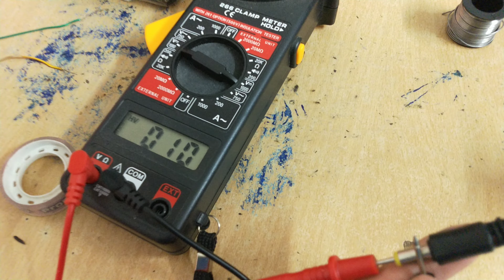how to make 12 volt batteries at home. Li On battery